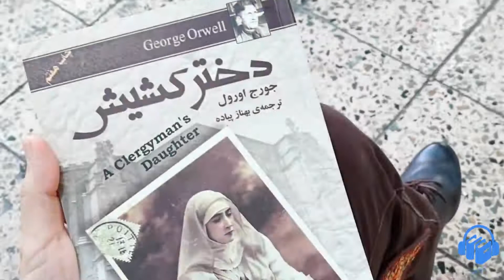کتاب صوتی دختر کشیش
کتاب صوتی دختر کشیش اثر جورج اورول ترجمه بهناز پیاده با صدای سارا فیض. با مراجعه به وبسایت یا اپلیکیشن آوانامه از طریق لینک زیر نسخه کامل این کتاب صوتی را دانلود کنید